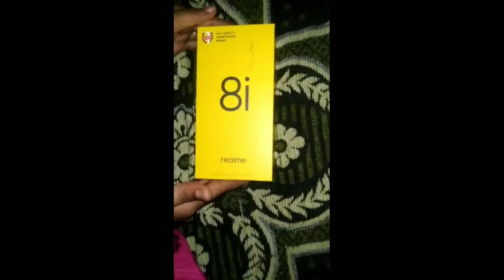shorts unboxing realmi8i